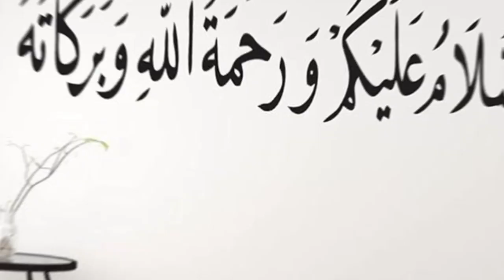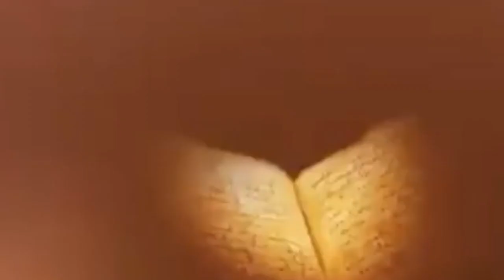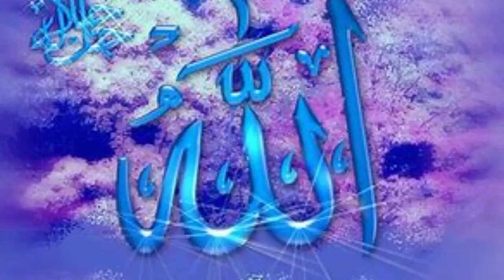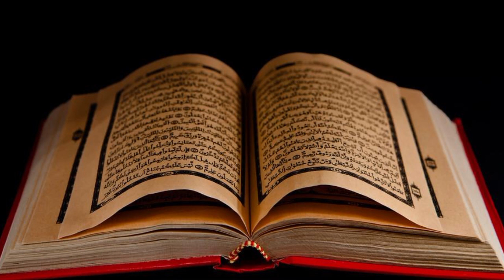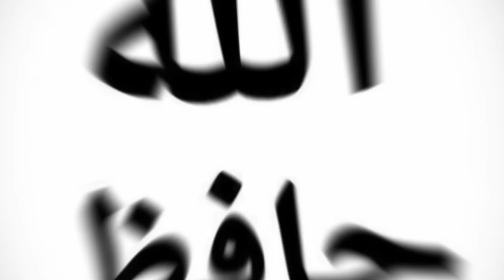Why Al-Aqsa Mosque Is Important For The Israel | What Inside Story Of This Mosque | Msailehal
urdu cover, majid malik, urdu, cover, hindi msail msail engineer muhammad ali mirza, mufti tariq masood, meezan, masjid e aqsa ki tameer ka waqia, history of baitul muqaddas,haikalhasan haik bait#tabootimamhassan taboot#islam islsmic isls ul#daooddebu muqaddas history, masjid e aqsa history, masjid e aqsa history in urdu, masjid aqsa history in urdu, masjid e aqsa ki video, history of masjid e aqsa, baitul muqaddas history in urdu, qibla awal history in urdu, history of masjid e aqsa in urdu, dajjal ka zahoor, masjid e aqsa ki tareekh, history of palestine and israel in urdu, dome of the rock, israel#islamibayan
Peace be upon you, may God bless you, dear brothers and sisters of Islam, in today's video, we will tell you about Bait-ul-Maqdis, who built it and how, who built it  Gold and silver were carved in this Bait-ul-Maqdis, and what was its roof made of, and how did Hazrat Sulaiman (peace be upon him) command the jinn, and how did the jinn build it up to Aj, which is gold and silver?  Where are we coming from and how are we benefiting from the silver that Allah gave to Hazrat Sulaiman (peace be upon him) till now?  They think that their temple is Sulaimani instead of Jerusalem. Is their idea correct or not? Is their claim correct?  So keep watching our video, if you have not subscribed to our channel, then subscribe to our channel now, like it and share it with your friends as much as possible so that you all can know the Jewish Zens well.